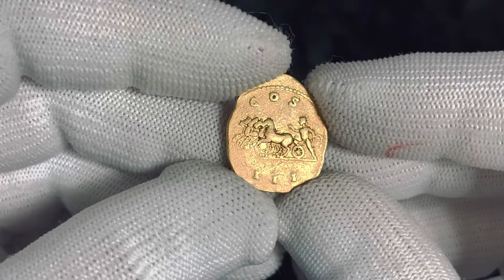Lot 2850 Roman Empire Aureus 126 AD Rome Mint